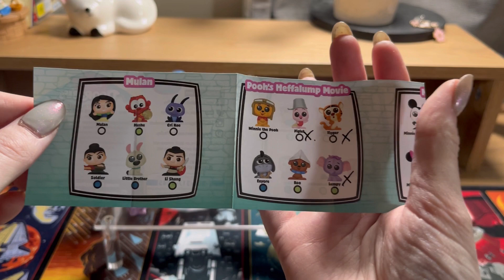Unboxing 6 Disney Doorables Series 9 MinI Peek!✨